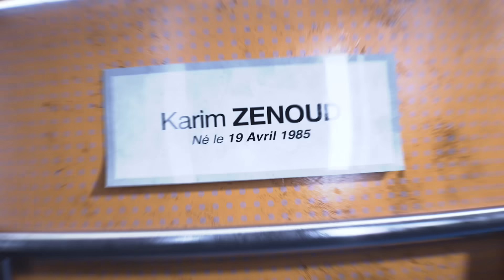Lacrim - KARIM Z (Visualizer)